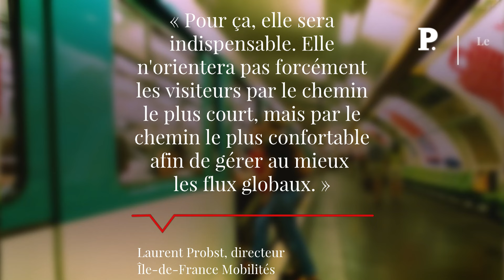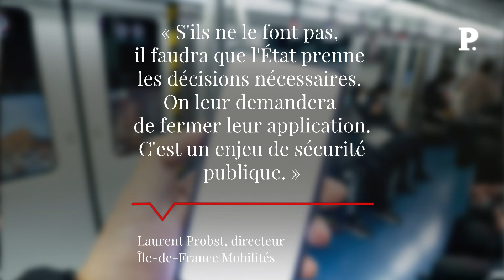JO de Paris 2024 : Île-de-France Mobilités va demander la restriction de Google Maps et CityMapper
« Oui, les transports en commun seront bien prêts. » Dans un entretien à Ouest-France, Laurent Probst, directeur général d'Île-de-France Mobilités, confirme sa confiance à l'approche des Jeux olympiques de Paris. « Nous travaillons sur le projet depuis 2016 et la deuxième version des plans de transport a été terminée début 2023, plus d'un an à l'avance, assure-t-il. Les horaires précis de l'ensemble des trains, métros, tramways ou navettes de bus sont calés depuis l'été dernier. Maintenant, nous peaufinons les modalités précises de mise en œuvre, par exemple l'emplacement des barrières pour gérer les navettes de bus. On est vraiment sur le détail au mètre près. Retrouvez-nous sur : - Youtube - Facebook - Twitter - Instagram - Tik Tok - LinkedIn